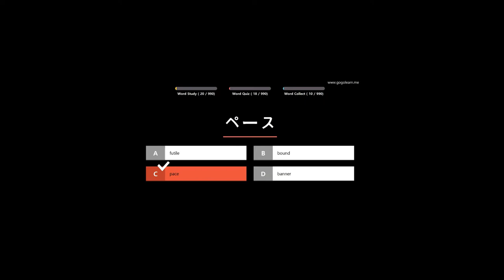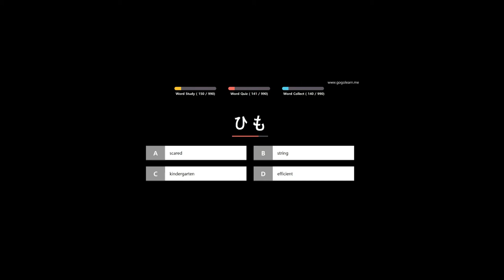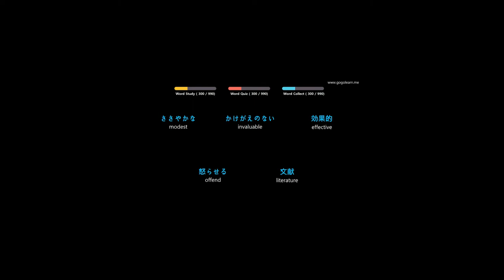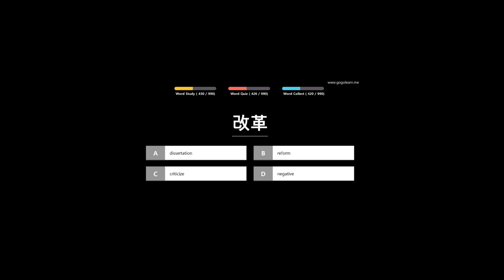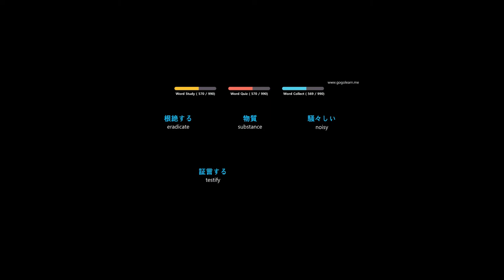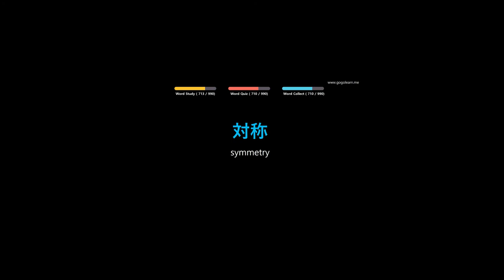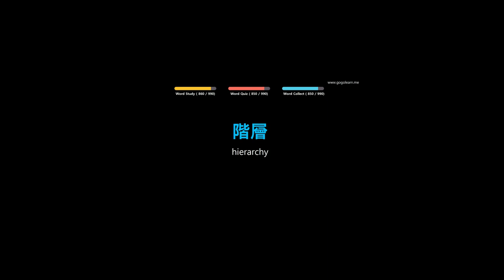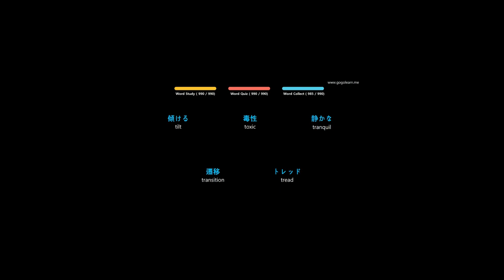Nihongo Part 14: Pre-Advance Vocabulary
Pre-Advance Vocabulary